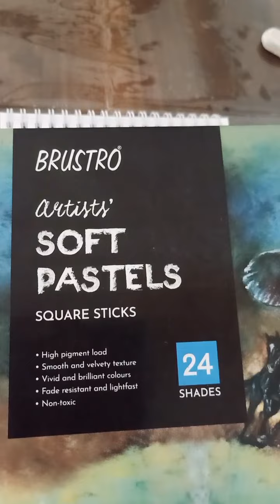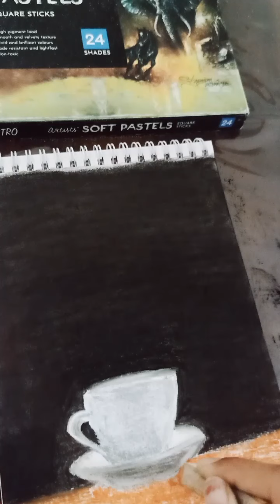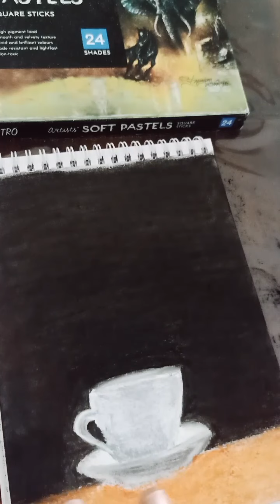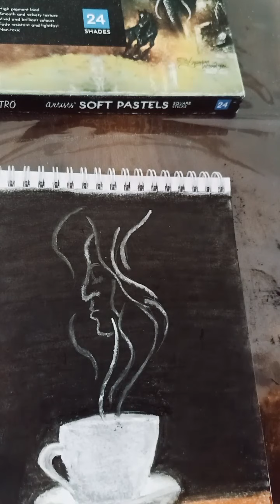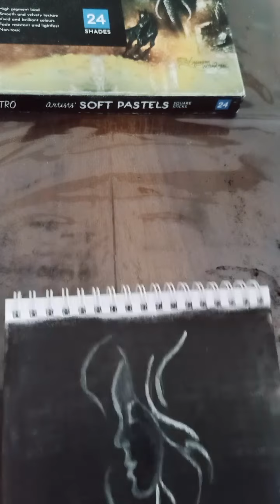Soft pastels for beginners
Pastels classes are available